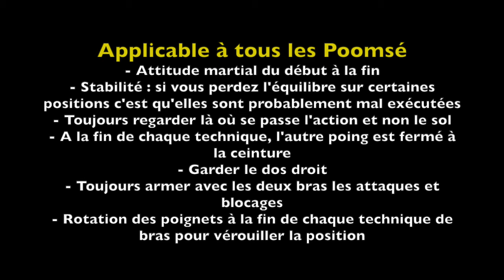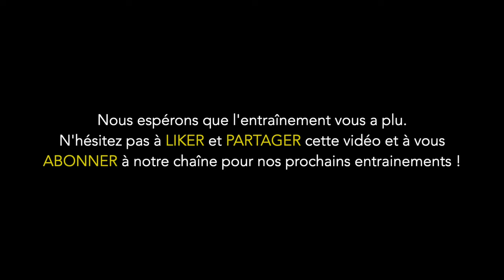Poomse #1 Tae Geug Il Jang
Vous pourrez grâce à cette vidéo, réviser votre Poomse #1

Au programme :
- la signification du Poomsé Tae Geug Il Jang
- le Poomse vitesse réelle
- le Poomse au ralenti
- le Poomse au ralenti vu de dos
- les nouvelles positions du Poomse (Naranhi Seugui, Jumbi Seugui, Ap Seugui, Ap Koubi Seugui)
- les nouvelles techniques du Poomse (Ale Maki, Momtong Maki, Eulgoul Maki, Momtong Jileugui, Ap Tchagui)
- des conseils techniques pour améliorer vos Poomse

Bon entraînement !